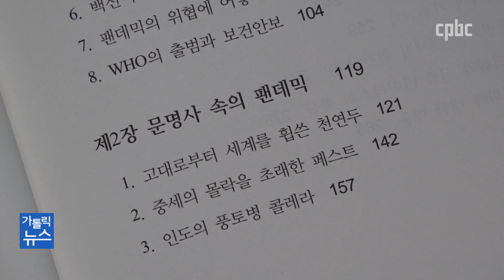김명자 헬레나 前 장관이 말하는 팬데믹 해법은?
코로나19 팬데믹은 전 세계 산업 구조는 물론이고
우리의 일상까지 송두리째 바꾸고 있습니다.
누구도 예상치 못한 위기.
과학자의 눈으로 바라본 팬데믹의 원인과 해법은 무엇일까요?
환경부 장관을 역임한 김명자 헬레나 서울국제포럼 회장을 전은지 기자가 만나봤습니다.

카카오톡 플러스친구 : cpbc TV